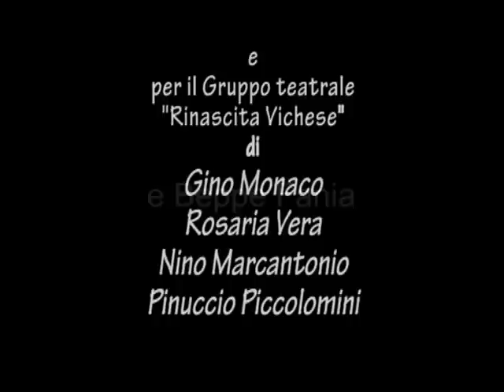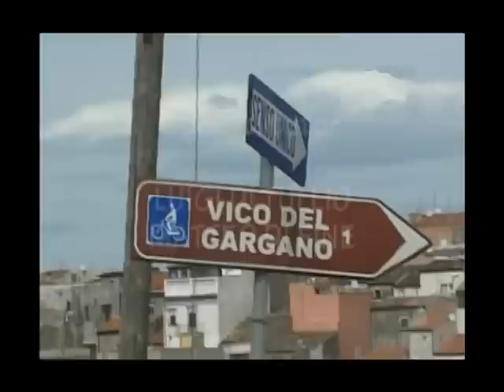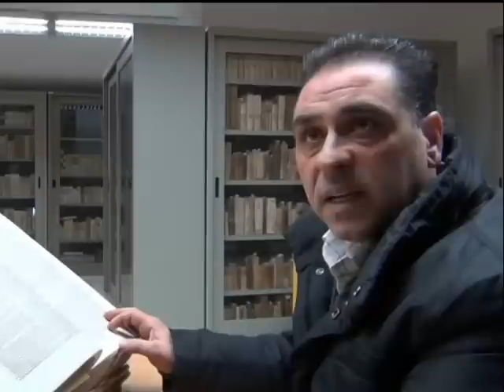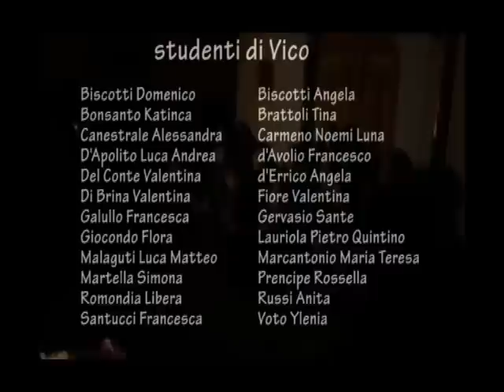La Paposcia di Vico del Gargano (video documentario)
Bellissimo e divertente video - documentario girato nel 2008 a Vico del Gargano e nella Pizzeria da Tony sulla Paposcia.
Un ringraziamento speciale va al mitico Michele Afferrante, ideatore di tutto ciò. Grazie anche al Circolo artistico culturale  "Rinascita Vichese" sezione cinema.
Con la collaboraizone del liceo classico e scientifico "Virgilio" di Vico del Gargano e Carpino.

Riprese: Michele Basanisi
Montaggio: Ignazio Apicella
Idea e soggetto: Michele Afferrante
Direzione artistica: Marcello Siena
Musiche: I lùt'm br'gant